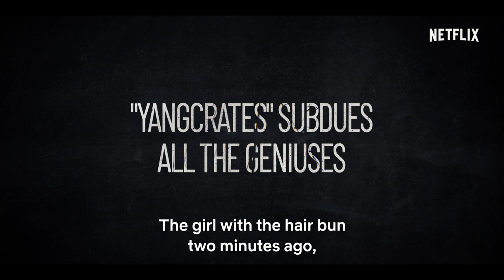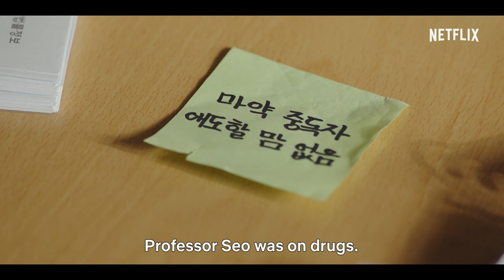Law School | Official Trailer | Netflix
When a grim incident occurs at their prestigious school, justice through law is put to a test by a tough law professor and his ambitious students.